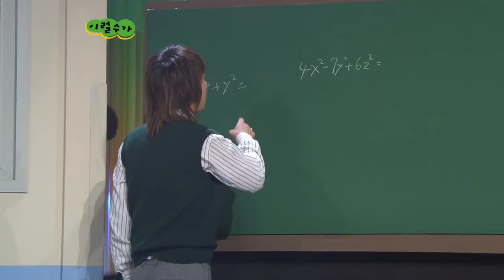개그야 조영빈 양희성 조현민 이럴수가